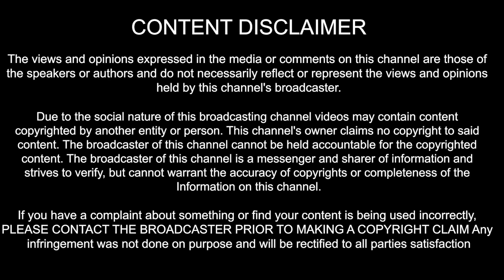To Hell And Back Season 2 Episode 1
Please follow our Guest

Ticktock
joaly_mn
joaly_mn